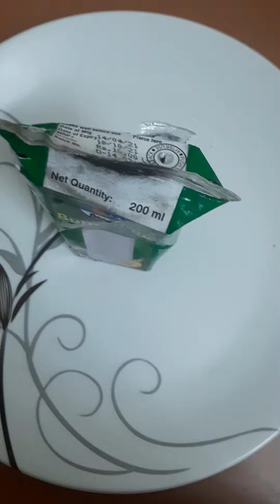Buttermilk of NANDINI This is what I had experienced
please purchase after examining the pack
Everything is spoiled